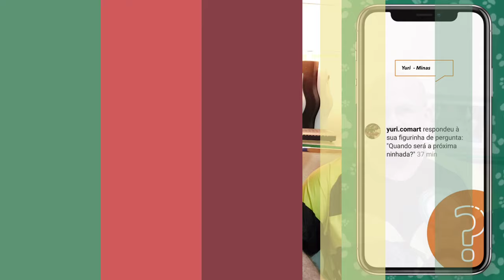PERGUNTAS E RESPOSTAS SOBRE A RAÇA STAFFBULL: Dúvidas e curiosidades dos inscritos e seguidores!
Recebemos diversas perguntas com dúvidas e curiosidades sobre a ração Staffordshire Bull Terrier, ou Staffbull e nesse video trazemos as respostas!

Você também ama cachorros? Ama pets? Tem dúvidas sobre cuidados com cães? Quer dicas sobre forma de manejo, adestramento, vacinação e mais! Segue a gente!